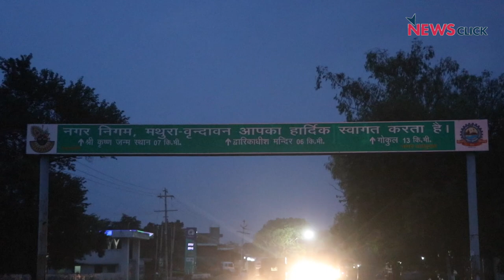Trailer | Matto Ki Saikil Interview ft. M. Gani & the cast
'Matto Ki Saikil' released in theatres on 16th Sep. The film revolves around the story of a construction worker, Matto, his cycle and a hope that one day his destiny will change.